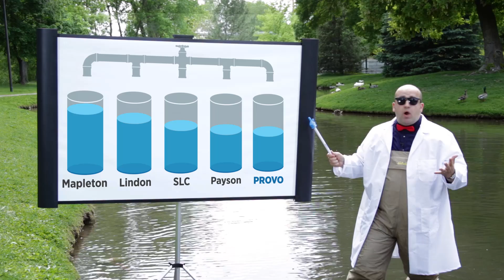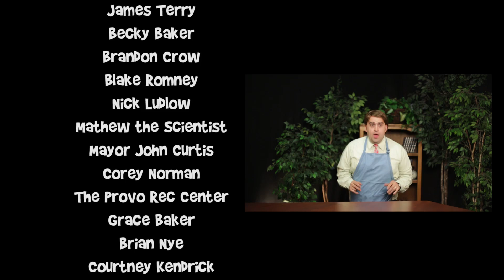Water and You!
Water and how it works...

Here's a video we produced a few years ago to help residents understand the need for an increase in water rates. The video was never released because some felt it made light of a serious topic but after rewatching it, there's just too much good information about our water system to let it go unseen. Press play for pure enjoyment.